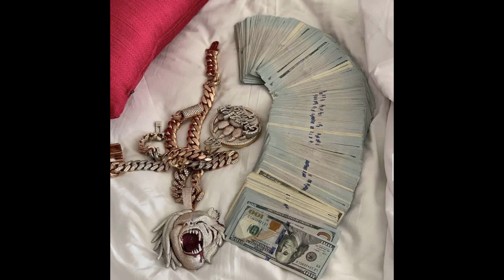(FREE) Rio Da Yung x Flint x Detroit Type Beat "No Regrets" (Prod.GranPodio x Disa RNK)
(Prod.GranPodio)
(Loop by Disa RNK )

THIS BEAT IS FREE GIVE ME CREDIT!